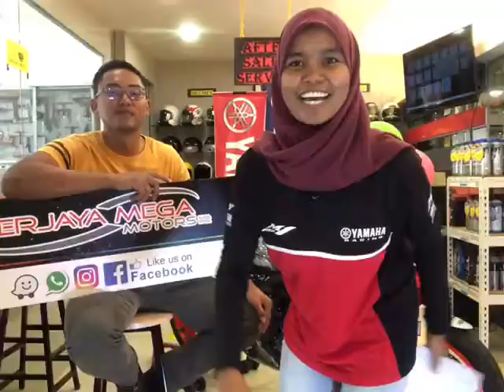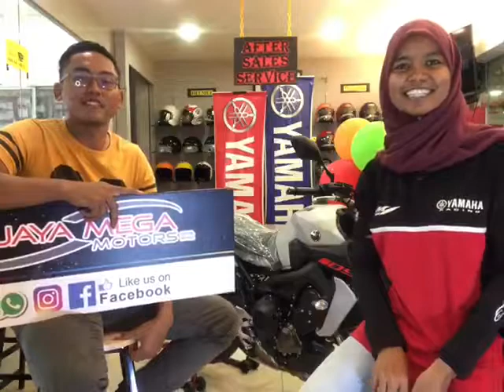BELI R15 menangi MT 09 !! 1st IN MALAYSIA !!!